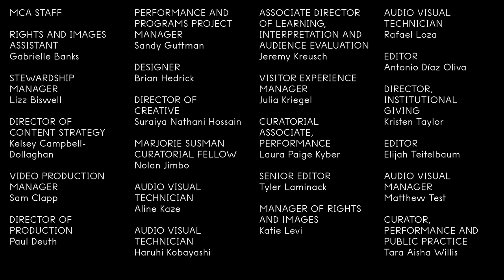Will Rawls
Each spring the MCA presents On Stage, a suite of performance works connected by a rigorous and relevant curatorial theme. In 2023, the series focuses on the frictions that exist in a society shaped by race—and the transformative power of productive resistance.

Frictions presents performances by three artists—Will Rawls, Shamel Pitts | TRIBE, and Barak adé Soleil—who explore blackness through bodily movement. Through in-person performances as well as performance-driven video installations, their works engage themes including queer intimacy, disabled bodies in motion and at rest, and the relationship between animation, race, and history. Defying conventional notions of blackness, queerness, movement, dance, and performance, Frictions invites both audiences and performers to engage with the productive tensions that emerge through each work.

Frictions is organized by Tara Aisha Willis, Curator in Performance, with Laura Paige Kyber, Curatorial Associate in Performance. Additional support on Will Rawls, [siccer], provided by Nolan Jimbo, Marjorie Susman Curatorial Fellow.